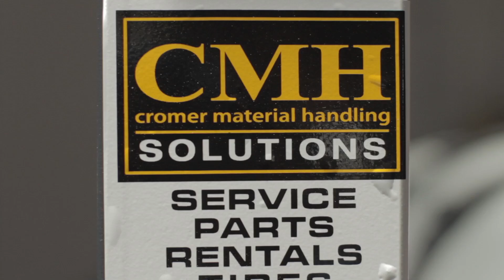CHM introduction with Marshall Cromer